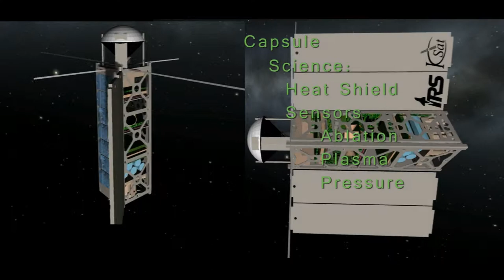MIRKA2 Mission Overview - KSat University of Stuttgart - Kerbal Space Program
Micro Reentry Capsule 2 (MIRKA2) is a two segment nanosatellit reentry mission.
The cubesat is planned to be launched by the Canadarm2 from the ISS.
An experimenal pulsed plasma thruster  (PPT) engine deorbits the system to separation altitude of 125km.
During separation the capsule gets accelerated and descends faster into the atmosphere.
During reentry several detectors measure the ablation behavior of the experimental heat shield.

Science:
Institute of Space Systems - University of Stuttgart